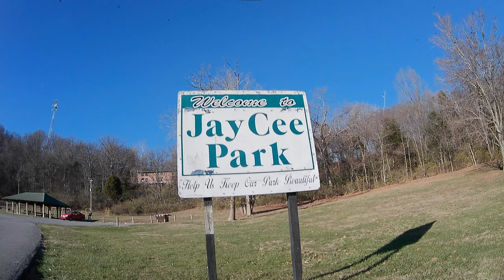Chasing Buzzards FPV Style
Buzzards chasing fpv style